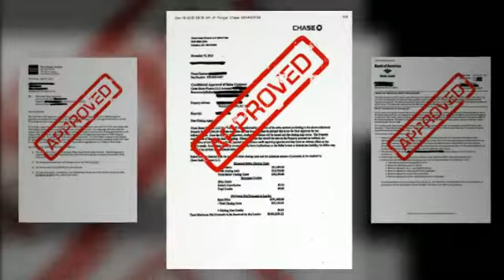Cresskill Short Sale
Michal Zasowski is a Certified Cresskill Short Sale Professional (Terra Realtors Agent) and can help you sell your home. 7 or toll free 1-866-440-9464.

We also cover all of New Jersey Short Sales as well as:

Crystal Lake Short Sale
Demarest Short Sale
Dumont Short Sale
Emerson Short Sale
Fair Lawn Short Sale